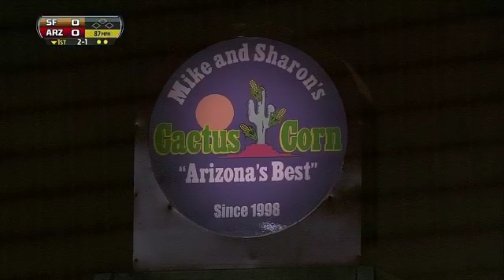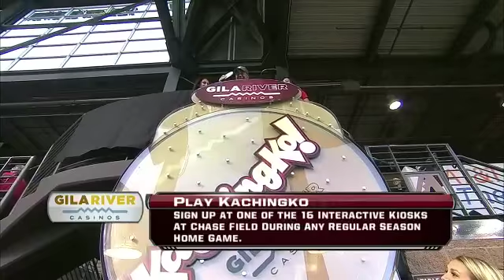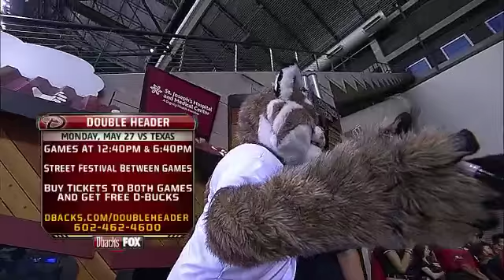Sandoval's late homer leads Giants to victory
Games of the Year - 4/30/13: After right-hander Trevor Cahill kept the Giants off the board through eight innings, he was replaced by J.J. Putz in the ninth after allowing a single. Pablo Sandoval made the D-backs regret the move, launching a two-run home run to put the Giants up for good.